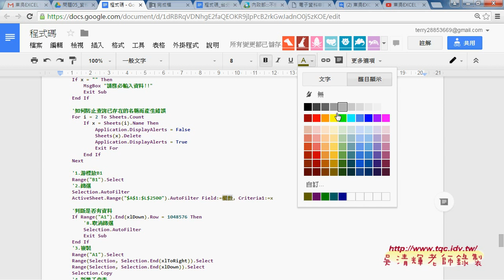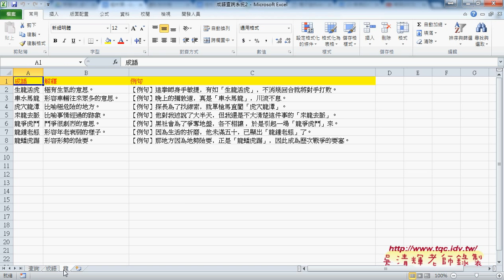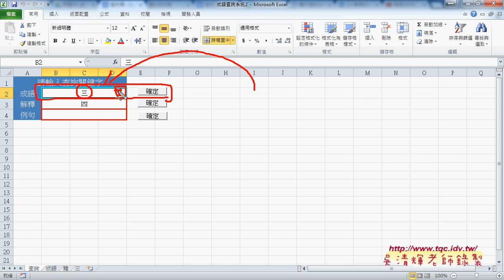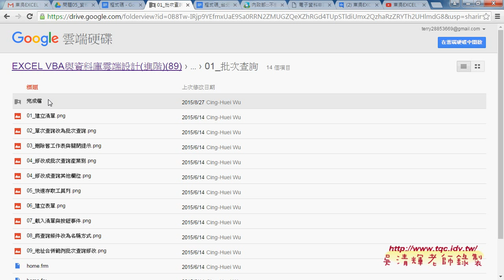05 資料查詢重點回顧與成語查詢範例EXCEL VBA自動化 吳老師3